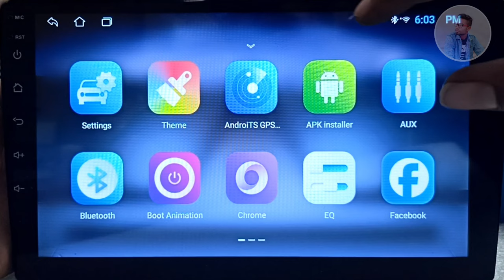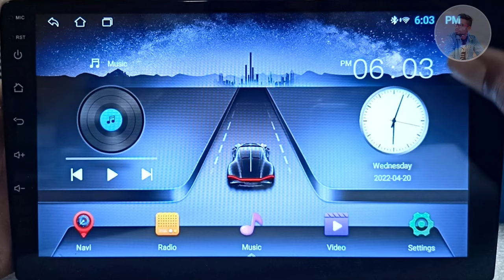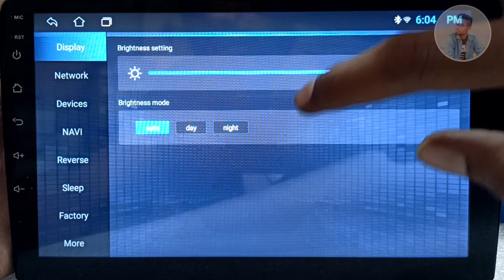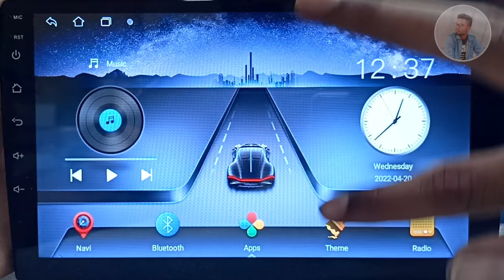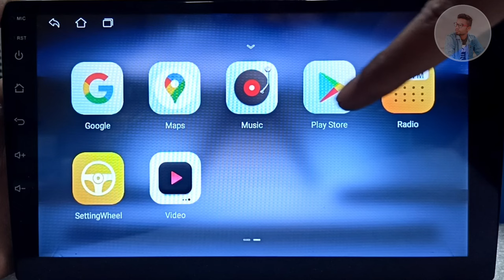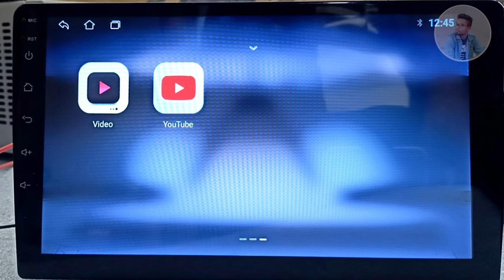Best method for Factory data reset of TS7 Android car stereo | Also restore all inbuilt applications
If you're looking for the most effective way to perform a factory data reset on your TS7 Android car stereo, this YouTube video is a must-watch. We will walk you through the entire process, providing clear instructions and tips to ensure a seamless reset. Additionally, we will show you how to restore all the inbuilt applications that are pre-installed on your device.